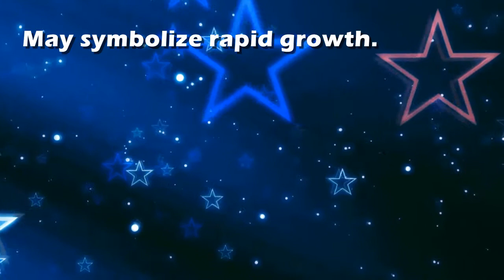Poplar : Dream Interpretation and Dream Meaning by TellMeMyDream.com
What does dreaming about 'Poplar' means?
In this video from TellMyMyDream.com we explain and interpret the meaning of a dream about  the 'Poplar' psychic symbol

The symbol: Poplar in a dream can be interpreted and explained as follows
'May symbolize rapid growth.'.